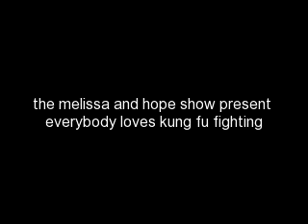kung fu fighting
keep in mind we made  this over the summer not in winter